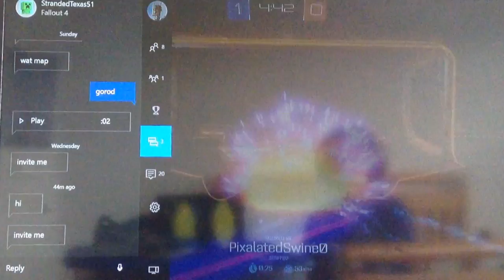Rocket League Episode #11- With Jason And More